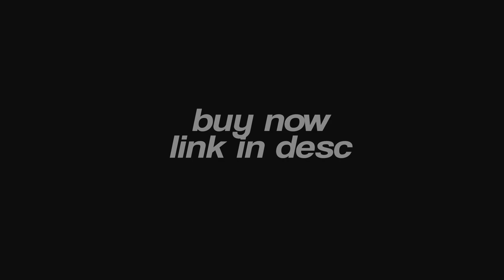NEW SHRINE CONFIRMED (Deepwoken)